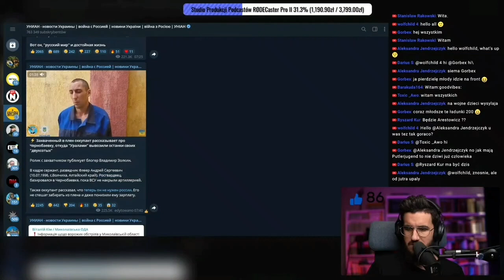Wojna rosja vs Ukraina. Rozmowa z jeńcem rosyjskim tłumaczenie pl. 158